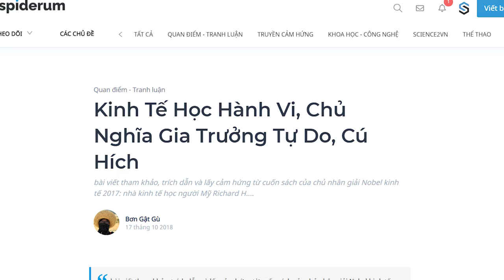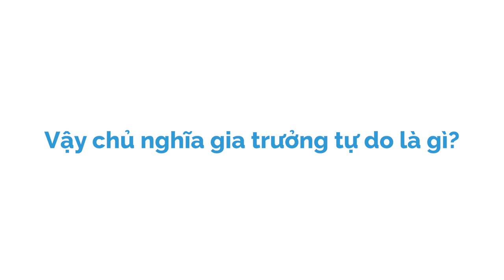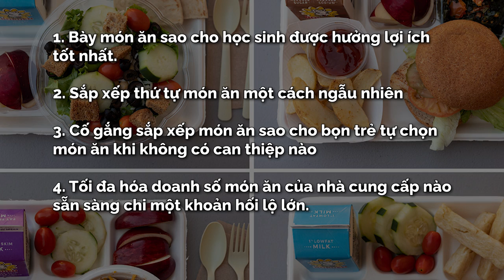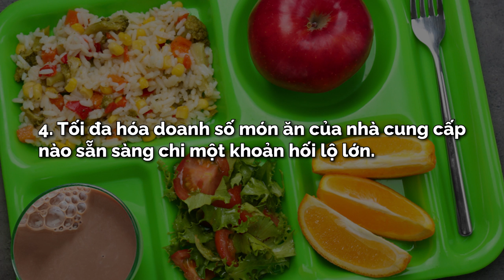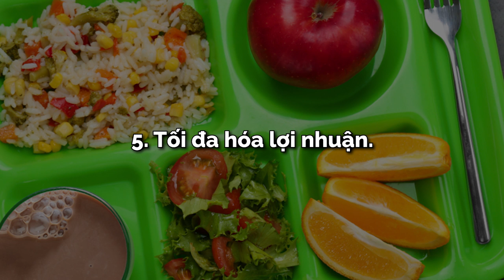Kinh Tế Học Hành Vi, Chủ Nghĩa Gia Trưởng Tự Do, Cú Hích | Bơn Gật Gù | TIỀN TÀI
Mình bắt đầu bài viết bằng việc thống nhất định nghĩa kinh tế học. Kinh tế học ở đây được định nghĩa như một môn khoa học nghiên cứu quá trình con người đưa ra quyết định khi đối diện với sự khan hiếm. Quyết định ở đây có thể là quyết định cá nhân, quyết định của gia đình, quyết định kinh doanh hoặc quyết định của toàn xã hội.
Theo dõi Kênh Podcast "Người Trong Muôn Nghề" tại đây:
Ghé Nhà sách Spiderum trên SHOPEE ngay thôi các bạn ơi:
Kênh Spiderum Giải Trí đã có Podcast, nghe tại đây:
Bài viết: Kinh Tế Học Hành Vi, Chủ Nghĩa Gia Trưởng Tự Do, Cú Hích
Được viết bởi: Bơn Gật Gù

Nguồn tham khảo: Cuốn sách "Cú Hích" - "The Nudge" của tác giả Richard H. Thaler và Cass Robert Sunstein
Những nội dung liên quan:
THÀNH CÔNG có đến từ SỰ NỖ LỰC?

 • THÀNH CÔNG có đến...
Kinh Tế Học (P1): NIỀM TIN và NỢ CÔNG

 • Kinh Tế Học (P1):...
GLOBAL WASTE TRADE – THƯƠNG MẠI CHẤT THẢI TOÀN CẦU

 • GLOBAL WASTE TRAD...